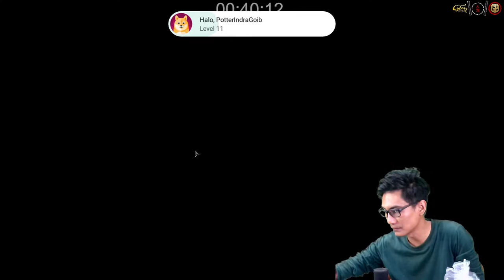Eksplorasi Tahap Zombie Mutan, Nemesis Resident Evil - Last Fortress Underground #137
Last Fortress: Underground Gameplay | Android New Game
Categories: Strategy
Saya sedang di World : 220